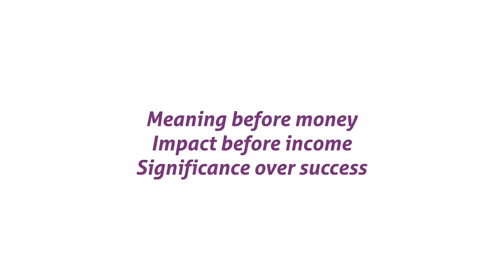Demo Day Speeches: Cleaning Lady x Ears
"We are here to shatter labels and stigma, to build bridges, to break down barriers, and ultimately, empower and enable them to live a dignified life."